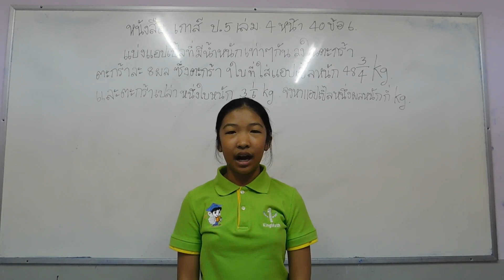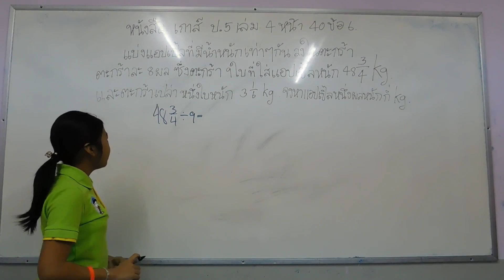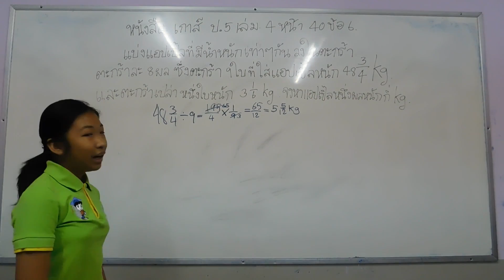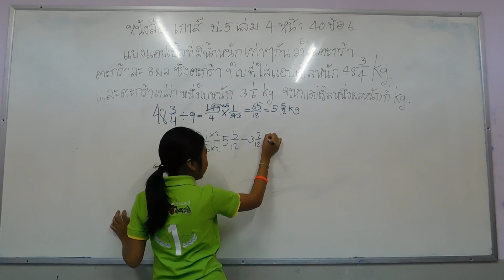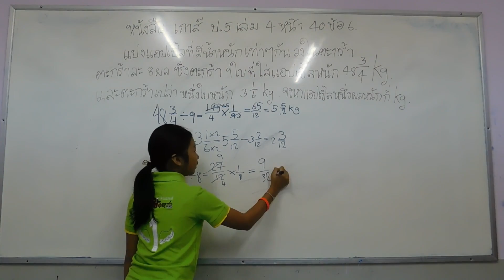เด็กหญิงณฐนน วิชาศิลป์ ชั้น ป.5 คิงแมทส์สาขา แยกดารา